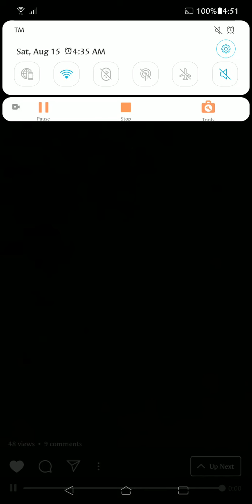Kung sakali (short cover ) jovel harina